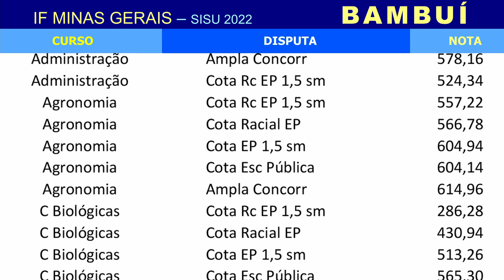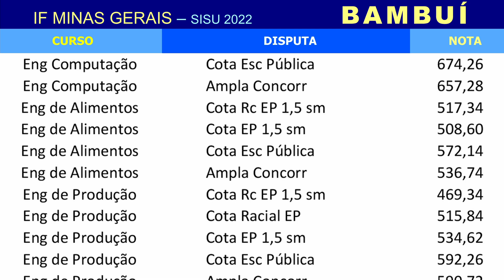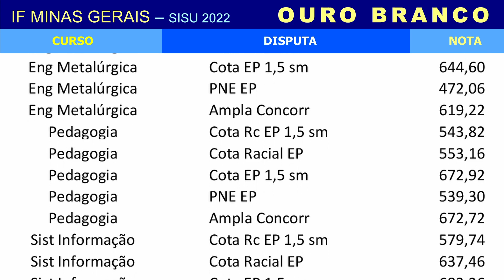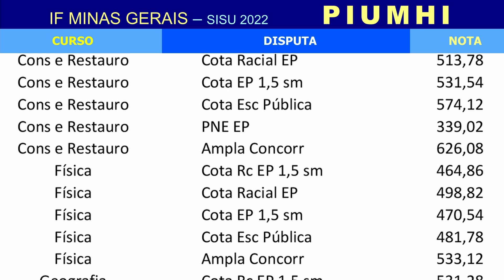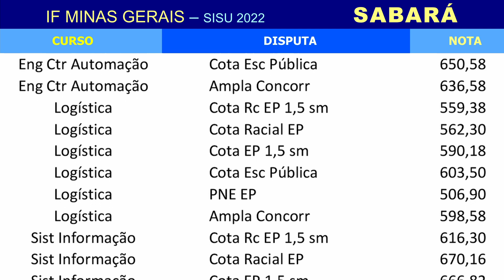IFMG: NOTAS DE CORTE NO SISU 2022 NO INSTITUTO FEDERAL DE MINAS GERAIS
Se você deseja estudar no estado de Minas Gerais, o Instituto Federal de Minas Gerais (IFMG) pode ser uma ótima opção. A instituição oferece cursos nas cidades de Arcos, Bambuí, Congonhas, Formiga, Governador Valadares, Ipatinga, Ouro Branco, Ouro Preto, Piumhi, Ribeirão das Neves, Sabará, Santa Luzia e São João Evangelista. Confira as notas de corte SiSU 2022 no IFMG e veja suas chances.

O curso de Arquitetura e Urbanismo registrou a maior nota de corte em 2022, alcançando a marca de 702,94 pontos. Em segundo lugar, temos o curso de Medicina Veterinária, com 702,44 pontos, muito colado no primeiro lugar. Engenharia Mecânica foi o terceiro curso do ranking, 693 pontos.

Já as menores notas de corte no Sisu 2022 no IFMG ocorreram no curso de Ciências Biológicas (286 pontos), seguindo de Conservação e Restauro (339 pontos) e Matemática (373 pontos).

⏱ MINUTAGEM / ASSUNTOS
00:00 Introdução
00:11 Como acompanhar a tabela
00:26 Notas de corte no IFMG no campus de Arcos
00:35 Notas de corte no IFMG no campus de Bambuí
01:21 Notas de corte no IFMG no campus de Betim
01:33 Notas de corte no IFMG no campus de Congonhas
01:42 Notas de corte no IFMG no campus de Formiga
01:59 Notas de corte no IFMG no campus de Governador Valadares
02:22 Notas de corte no IFMG no campus de Ibirité
02:31 Notas de corte no IFMG no campus de Ipatinga
02:39 Notas de corte no IFMG no campus de Ouro Branco
02:58 Notas de corte no IFMG no campus de Ouro Preto
03:08 Notas de corte no IFMG no campus de Piumhi
03:20 Notas de corte no IFMG no campus de Ponte Nova
03:30 Notas de corte no IFMG no campus de Ribeirão das Neves
03:39 Notas de corte no IFMG no campus de São João Evangelista
04:10 Notas de corte no IFMG no campus de Sabará
04:29 Notas de corte no IFMG no campus de Santa Luzia

🔴 ASSISTA TAMBÉM

FACE /cursoenemgratuito/